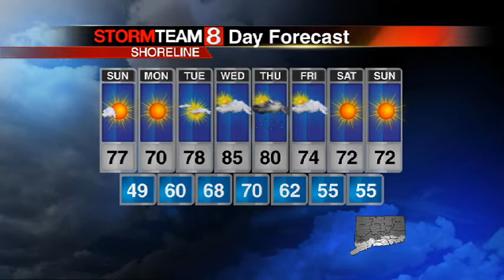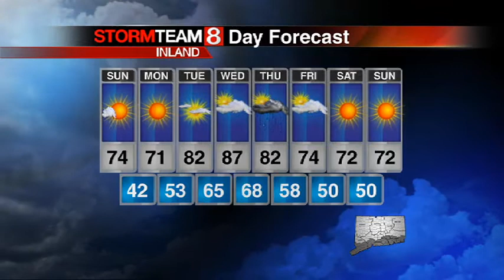forecast stevemac satpm